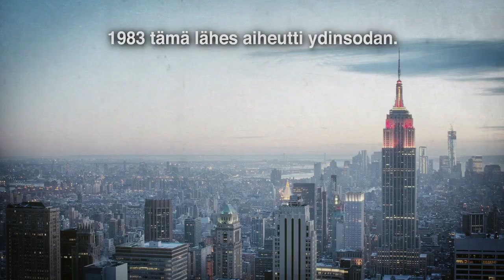Sytyttävätkö robottiaseet sotia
Autonomiset aseet ovat aseita ja asejärjestelmiä, jotka pystyisivät löytämään ja valitsemaan kohteensa sekä hyökkäämään siihen ilman ihmisen kontrollia. Sytyttävätkö tällaiset robottiaseet sotia? Aiheuttavatko ne maailmaan epävakautta? Vai voisivatko ne säästää ihmishenkiä ja tehdä vähemmän virheitä, koska ne eivät väsy koskaan?

Venäjä kehittää parhaillaan autonomisia, aseistettuja panssarivaunuja. Yhdysvallat ja Kiina kehittävät autonomisten droonien parvia.

Poliitikot voivat aloittaa sotia nopeammin, kun heidän ei tarvitse vaarantaa joukkojaan.
Mutta sotilaille ja siviileille riskit ovat paljon suuremmat.

Autonomisilla aseilla taistellut konfliktit voisivat tapahtua niin nopeasti, ettei ihminen pysty valvomaan niitä.

Hakkerointi voisi kääntää täysin autonomiset aseet kehittäjiään vastaan.
Sotilaita tai siviileitä kohdatessaan ne ylittäisivät synkän rajan.
Päätös elämän päättämisestä tehtäisiin algoritmiin perustuen, ilman ymmärrystä kontekstista.

Katso tältä videolta, kuinka kone melkein aiheutti ydinsodan vuonna 1983. Ilman ihmisen väliintuloa et ehkä olisi tänään elossa.

Täysin autonomiset aseet eivät tunne mitään, eivätkä ne koskaan väsy.

Videon englanninkielinen alkuperäisversio: Campaign to Stop Killer Robots